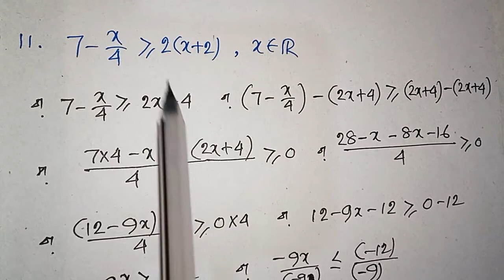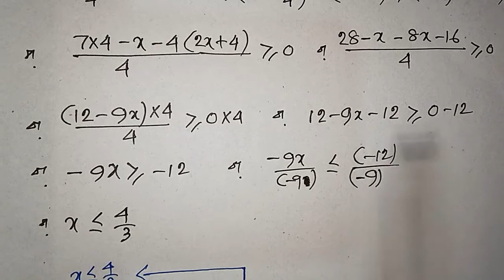#6, LINEAR INEQUATION CLASS 11 SN DEY| EX-6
linear inequality class 11 sn dey

💟 রৈখিক অসমীকরণ// EX-6// CLASS-11

linear inequality class 11 in bengali
linear equality sn dey
linear equality class 11 in bengali sn dey